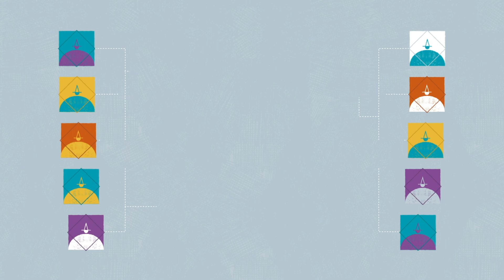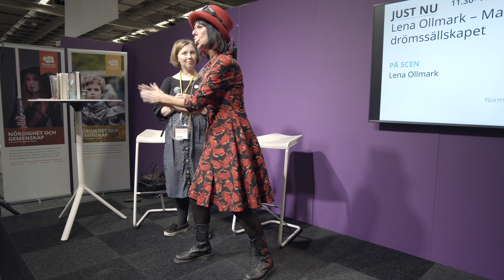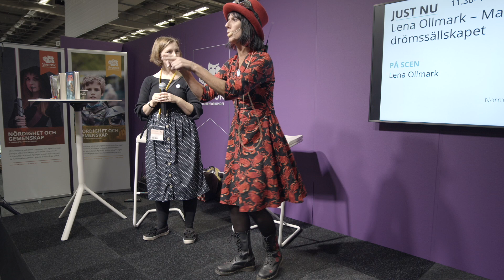Lena Ollmark – Mardrömssällskapet | Sverok på bokmässan 2019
Vad är det egentligen som bor längst in i kylen hemma hos familjen Eriksson? Varför får ingen elev använda skåp 311? Vad har hänt i rulltrappan på tågstationen och varför bör man tänka sig för innan man leker med dockor? Lena Ollmark är skräckberättelsernas okrönkta drottning med en unik förmåga att göra sina böcker otäcka på riktigt. Hon är en flitigt anlitad föreläsare ute på skolor och hennes böcker uppskattas lika mycket av unga som äldre läsare.

Medverkande är Lena Ollmark. Arrangör är B Wahlströms bokförlag.
BOKMÄSSAN 2019 📚

Bokmässan 2019 ägde rum i Göteborg 26-29 september. Här får ni se det som ägde rum på Fantastikscenen i regi av Sverok - en scen för böcker, spel och kultur med författare, illustratörer, utövare, eldsjälar, bibliotekarier, lärare och forskare.

SOCIALA MEDIER 💬

TACK TILL 🙏

Stefan Stanisic och Bombina Bombast som filmat för oss under eventet.

Sverok TV är ett Arvsfonds-projekt, tack vare dem kan vi jobba för en bättre spelkultur där inkludering och en schysst nätkultur är centralt.